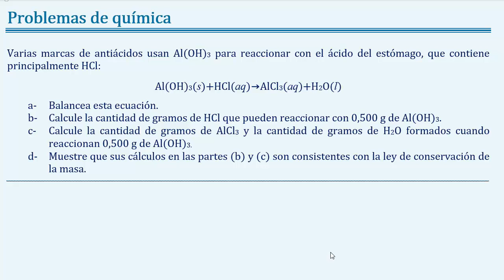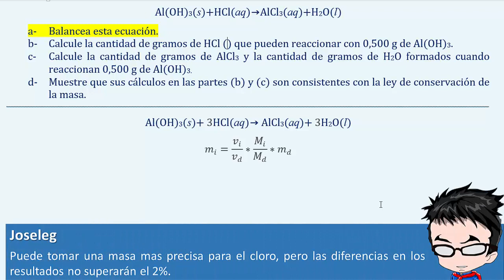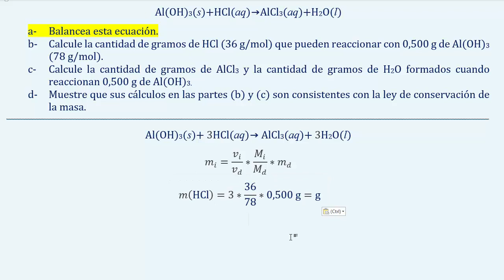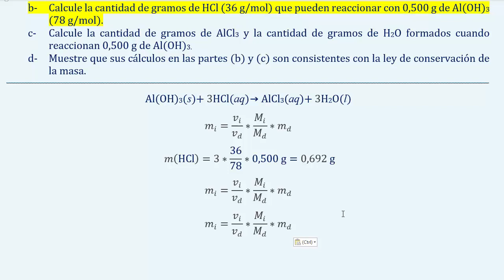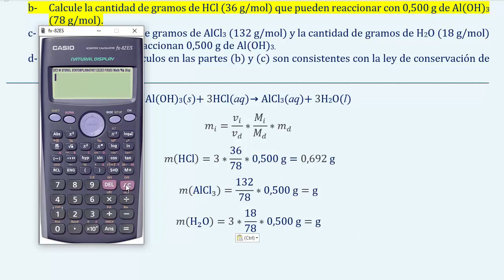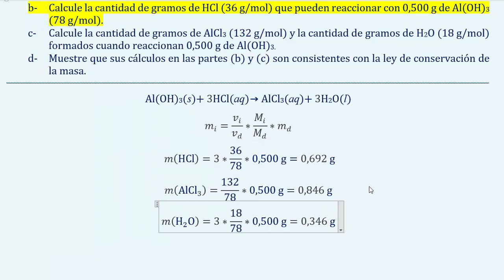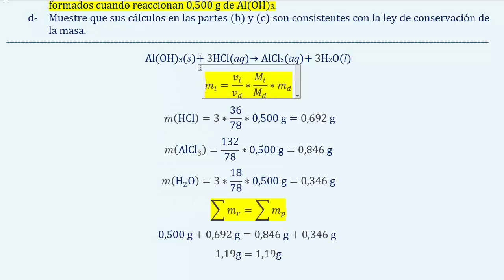Problema 3 63; Brown 14ed Esterquiometría masa a masa, conservación de la masa y balanceo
Varias marcas de antiácidos usan Al(OH)3 para reaccionar con el ácido del estómago, que contiene principalmente HCl:
Al(OH)3(s)+HCl(aq)→AlCl3(aq)+H2O(l)
a- Balancea esta ecuación.
b- Calcule la cantidad de gramos de HCl que pueden reaccionar con 0.500 g de Al(OH)3.
c- Calcule la cantidad de gramos de AlCl3 y la cantidad de gramos de H2O formados cuando reaccionan 0.500 g de Al(OH)3.
d- Muestre que sus cálculos en las partes (b) y (c) son consistentes con la ley de conservación de la masa.